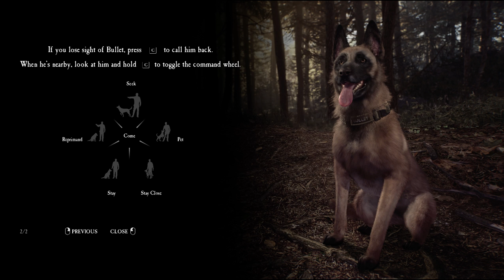The Beginning: Blair Witch Ep.#1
Decided I would try to make a series and I thought this would be a good first game because Halloween wasn't that long ago. And sorry for my voice being quiet I was testing some audio settings but it should be better next video!!